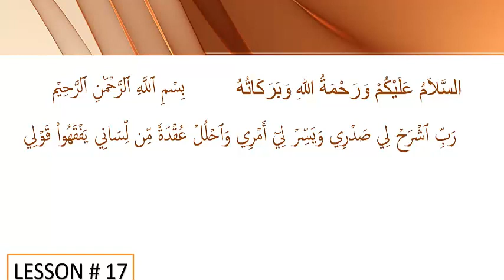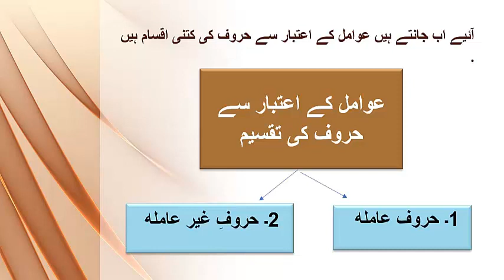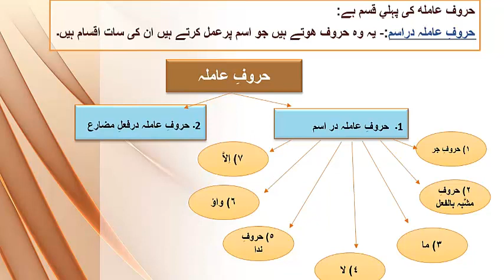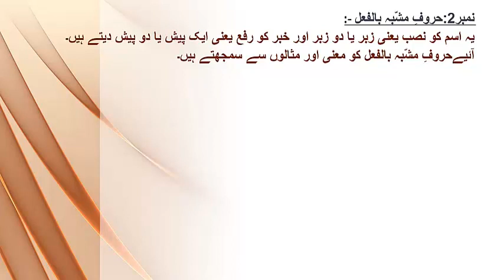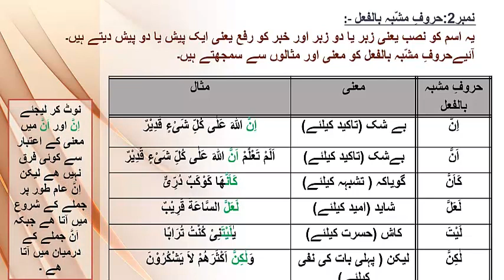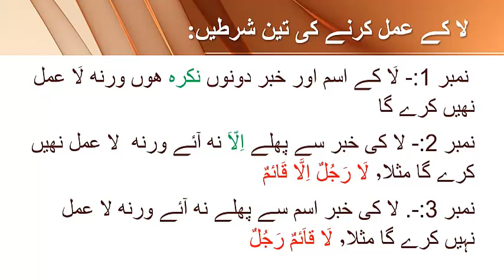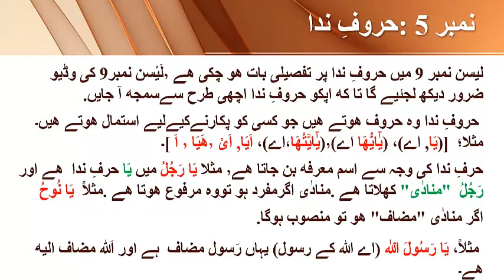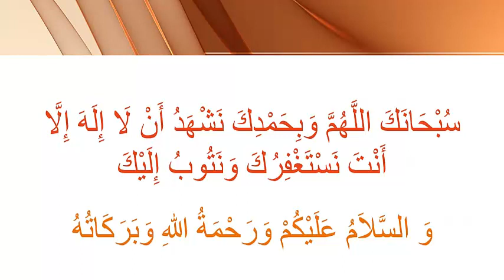Lesson 17: حروف كى تقسيم باعتبارِ عوامِل) حروفِ عامله جو اسم كے اعراب بدلتے هيں)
Description
*Lesson #17*

*حروف کی تقسیم باعتبار عوامل*

*0:30* "اسم کے اعراب بنانے والے حروفِ عامله"
*1:34* عامل (کام کرنے والا)
● وہ حروف جو اپنے بعد آنے والے کلمہ پر عمل کرتے ہیں
*2:05* مثالوں کے ذریعے عوامل کی پہچان
 *3:54* عوامل کے اعتبار سے حروف کی دو اقسام
*4:23* (1) حروف عامله (2) حروف غیر عامله
● حروف غیر عامله کی مثال
●حروف عامله اور غیر عامله میں اسم اور فعل کی علامات نہیں ہوتی
*5:33* حروف عامله اسم اور فعل کے درمیان رابطہ پیدا کرتے ہیں

*7:20* حروف عامله کی دو اقسام
(1) حروف عامله در اسم (2) حروف عامله در فعل مضارع

*8:28* حروف عامله در اسم اور اس کی سات اقسام
*9:02* (1) حروف جر
*10:23* حروف جر کے معنی اور مثال
*12:30* قرآن میں چند مقامات میں بلاغت کا اظہار
*13:17*(2) حروف مشبہ بالفعل، معنی اور مثال
*15:27*(3) ما (4) لا
● "ما و لا" کی "لیس" سے پہلی مشابہت
*15:59* مبتدا اور خبر
*17:09* "ما و لا" کی "لیس" سے دوسری مشابہت
● "ما و لا" کے مبتدا کو 'رفع' اور خبر کو 'نصب' کرنے کی تین شرائط
*18:30* ما کے عمل کی تین شرائط
*19:37* لا کے عمل کی تین شرائط

*20:28* (5) حروف ندا
 ●حرف ندا  کی وجہ سے اسم معرفہ بن جاتا ہے

*22:08* (6) واؤ
● (7) اِلَّا
*22:55* اسباق کی دہرائ ایک نظر میں